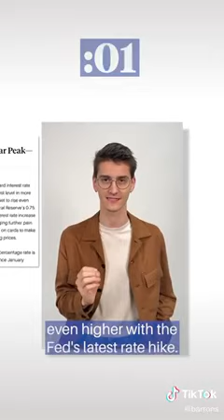EIRP (Broadridge) TikTok Video Example.